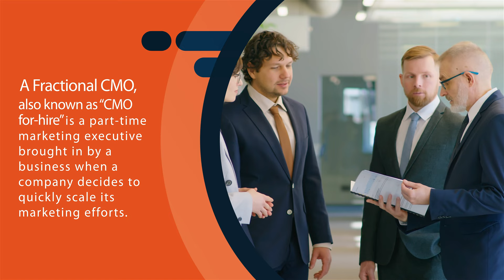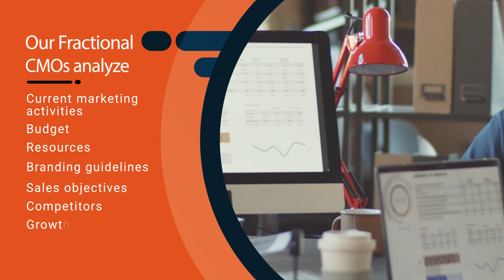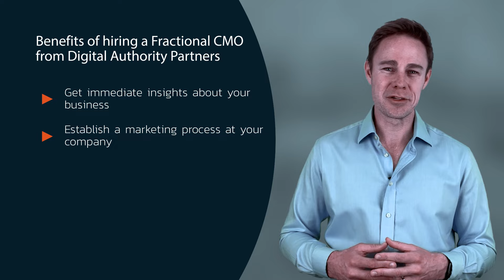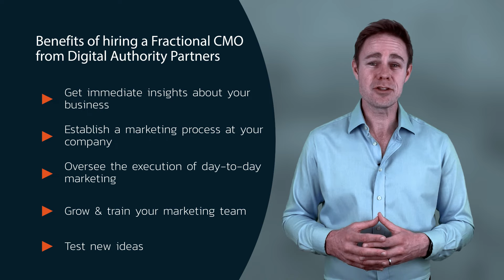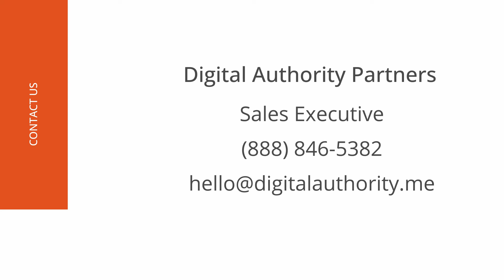El Segundo, California Fractional CMOs: What Do We do For Your Business?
Hi, I'm Jason with Digital Authority Partners, an award-winning Fractional CMO Agency in El Segundo, California. Are you looking for a fractional Chief Marketing Officer for your business? If any of the following applies to you, then you must watch this till the end: Your company isn't ready for a full-time marketing executive You see limited results from your marketing activities You're unsure which marketing strategies are working — and which are draining valuable resources You lack a clear and actionable marketing plan A Fractional CMO, also known as “CMO-for-hire” is a part-time marketing executive brought in by a business when a company decides to quickly scale its marketing efforts. A fractional CMO is best for companies with $2+ million in annual revenue who need help with marketing strategy, branding, paid media management, marketing automation, and hiring new talent. At Digital Authority Partners, our fractional CMOs have helped hundreds of companies improve their marketing return on investment. Our marketing executives typically spend 20 to 40 hours each month helping companies create a marketing blueprint that is scalable, cost-effective, and repeatable. Our fractional CMOs analyze a company's current marketing activities, budget, resources, branding guidelines, sales objectives, competitors, and growth objectives and create a marketing roadmap. What are the benefits of hiring an El Segundo-based Fractional CMO from Digital Authority Partners? First, you get immediate insights about your business. Our great fractional CMO will quickly understand what's working and what's not working with your current marketing, and how to fix it. That's literally why you would hire a fractional CMO in the first place. You know the expression, "You can't see the forest for the trees." Someone with an outside perspective will see the whole of your business strategy and landscape in a way that you simply cannot. Second, our experienced Fractional CMOs will quickly establish a marketing process at your company. You may not realize it, but having a successful marketing department is about creating and following a process that delivers results. Our El Segundo, California CMOs make sure your team focuses on the right tasks, you invest in the right people and initiatives, and that your organization is aligned and executes according to plan. Third, our fractional CMOs will oversee the day-to-day marketing projects at your company. That means making sure everyone is consistently executing against the tried-and-true plan. It means you are investing in the right tasks, at the right time and that everyone is following the marketing blueprint. Fourth, our fractional CMOs are fully invested in the overall success of your company. We can help you scale your marketing department. We will create the right marketing organization structure for growth, help you determine when to hire the next full-time marketing resource, and screen candidates to choose the best person for the role. Last but not least, our fractional CMOs in El Segundo, California, will help you test new marketing ideas. They can evaluate your marketing in a new light and bring fresh ideas to help you stay ahead of your competition. The whole purpose of testing new ideas is to quickly decide what works and what doesn’t. We want to turn money spent on marketing into even more money made for your business. Are you looking for marketing leadership, establishing strong KPIs for your marketing organization, creating a marketing strategy, or deploying new marketing technologies? Then you've come to the right place. With offices in El Segundo, California, Chicago, San Diego, and Las Vegas, Digital Authority Partners has been providing fractional marketing services to hundreds of companies all over the US. We've helped healthcare, financial services, eCommerce, manufacturing, professional services, and legal companies get the best possible ROI from their marketing efforts. Will you be next?